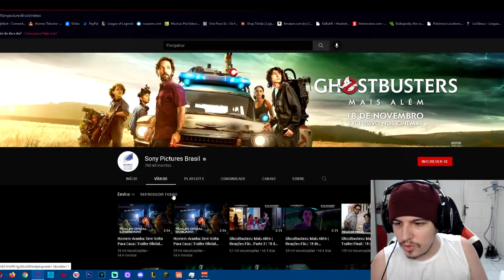React Homem-Aranha: Sem Volta Para Casa (Trailer Final) INSANO DEMAIS!!! - Shiny Reacts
Ae SAIU O TRAILER MAIS AGUARDADO PQP, Só assistam isso e depois comentem ai o que esperam pro filme e pro futuro de tudo isso aaaaaaa HYPE DEMAIS!!!